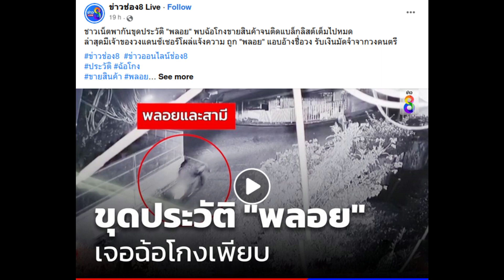กลอน (805) "พลอย พ่อตุยทิพย์" หวังเงินงานศพ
มึงจะบีบน้ำตาดราม่าว่าพ่อไม่รัก
เพื่อ...
ก็รับมาเลยว่าโลภ
อีมิจฉาชีพ